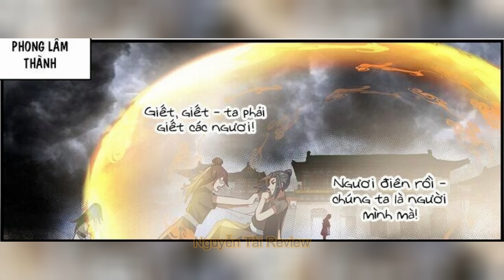Chap 2017 - 2040 | Review Truyện Võ Luyện Đỉnh Phong | Nguyễn Tài Review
Võ Luyện Đỉnh Phong: Máp Hằng La Tinh Vực
     👉Momo: 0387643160 Nguyễn Tài (AE đừng spam nhé ad ko nghe máy số lạ đâu ^-^)
* Nguồn truyện: hamtruyen, nettruyen
* Hệ thống tu luyện Võ Luyện Đỉnh Phong:
Phân làm: Bên trong Càn Khôn và bên ngoài Càn Khôn, đột phá Đế Tôn cảnh, thoát khỏi Càn Khôn trói buộc, nhảy ra thế giới bên ngoài, trong cơ thể tự thành một mảnh thiên địa, không cần mượn nhờ Càn Khôn đại địa, cũng có thể thúc dục sức mạnh Thiên Địa to lớn.
+ Bên trong Càn Khôn:
- Tôi Thể Cảnh: Tầng 1 - Tầng 9,
- Khai Nguyên Cảnh: Tầng 1 - Tầng 9
- Khí Động Cảnh: Tầng 1 - Tầng 9
- Ly Hợp Cảnh: Tầng 1 - Tầng 9
- Chân Nguyên Cảnh: Tầng 1 - Tầng 9
- Thần Du Cảnh: Tầng 1 - Tầng 9, võ giả tu luyện ra thần thức, thần thức tản ra có thể quan sát mọi thứ xung quanh, cường giả mạnh mẽ còn có thể quan sát hàng nghìn vạn dặm, thậm chí còn có thể dùng thần thức công kích, làm cho người ta khó lòng phòng bị.
- Siêu Phàm Cảnh: Chia làm 3 tầng, Sức mạnh võ giả vượt xa phàm nhân, đạt tới cảnh giới siêu phàm, thoát khỏi trói buộc phàm nhân.
- Nhập Thánh Cảnh: Chia làm 3 tầng, chân nguyên trong cơ thể võ giả chuyển hóa thành Thánh nguyên.
- Thánh Vương Cảnh: Chia làm 3 tầng, võ giả tiếp nhận Thiên địa tẩy lễ.
- Phản Hư Cảnh: Chia làm 3 tầng, đều là cường giả trấn áp một phương.
- Hư Vương Cảnh: Chia làm 3 Tầng, cảnh giới này thân thể hóa thành hư vô, công kích bình thường không thể tổn hại.
- Đạo Nguyên Cảnh: Chia làm 3 tầng, võ giả có thể cảm nhận pháp tắc. Thánh nguyên chuyển đổi thành nguyên lực, lĩnh ngộ pháp tắc mới có thể đột phá.
- Đế Tôn Cảnh: Chia làm 3 tầng, Nguyên lực chuyển hóa thành Đế Nguyên. Cảnh giới này mới có thể xưng Đế. Có hai loại xưng hô:
- Ngụy Đế: Đế Tôn cảnh đỉnh phong, bước đầu tìm hiểu cảnh giới Khai Thiên huyền bí.
- Đại Đế: Được thiên địa thừa nhận, ngưng tụ Đạo ấn, có thể thúc dục sức mạnh thiên địa.
+ Bên ngoài Càn Khôn:
- Nửa bước Khai Thiên: Ngưng tụ Âm Dương Ngũ Hành, trong cơ thể Tiểu Thế giới đã có hình thức ban đầu, chỉ kém một bước là có thể khai thiên tích địa.
- Khai Thiên Cảnh: Đế Tôn cảnh đỉnh phong, ngưng tụ Âm Dương Ngũ Hành, bên trong Đạo ấn sáng tạo thế giới của mình. Chia làm cửu phẩm: - Hạ Phẩm ( Chân Quân ): Nhất Phẩm – Nhị Phẩm – Tam Phẩm. - Trung Phẩm ( Thiên Quân ): Tứ Phẩm — Ngũ Phẩm – Lục Phẩm. - Thượng Phẩm ( Thần Quân ): Thất Phẩm – Bát Phẩm – Cửu Phẩm. - Tạo Vật Cảnh (Sáng Thế Cảnh): Cảnh giới phía trên Cửu Phẩm Khai Thiên, hư không tạo vật.